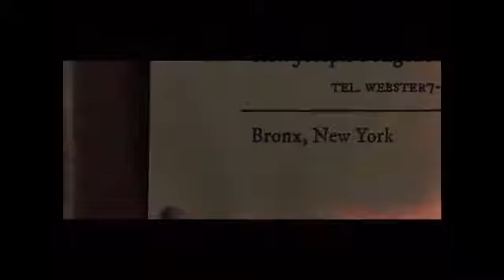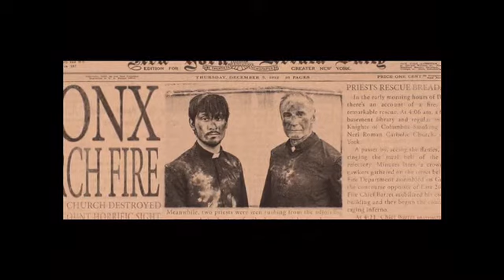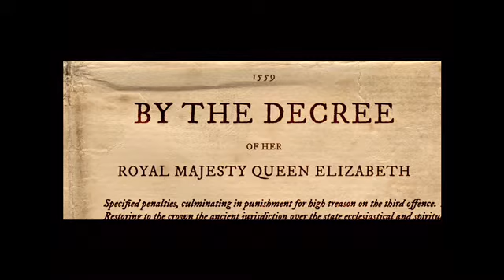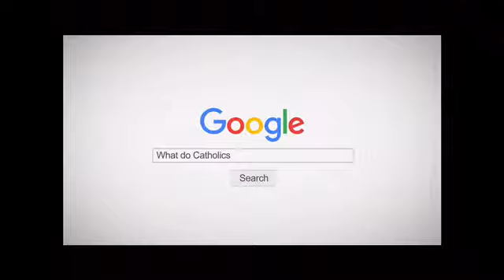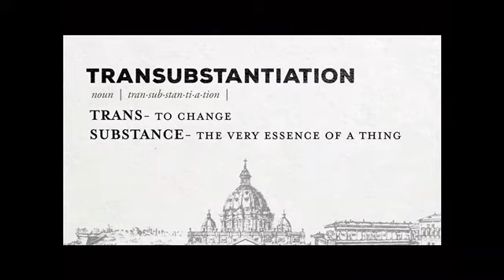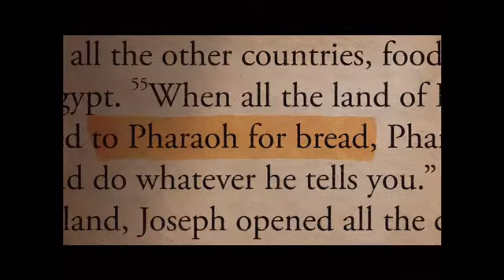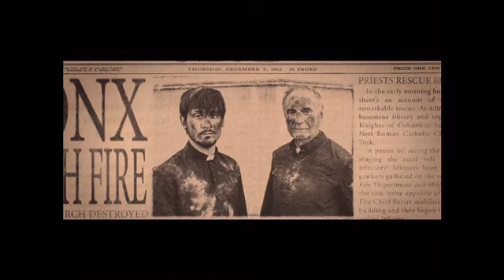Presence for Rel Ed